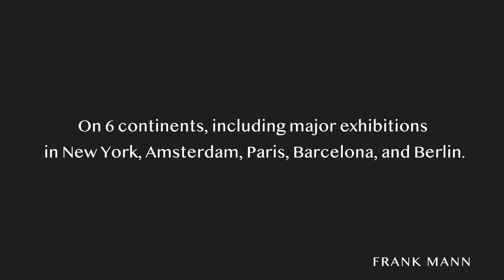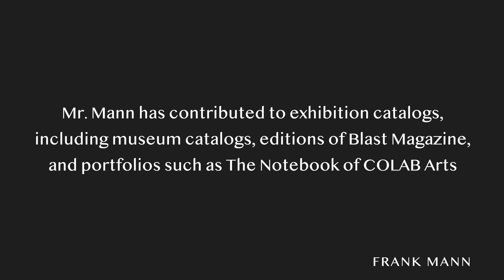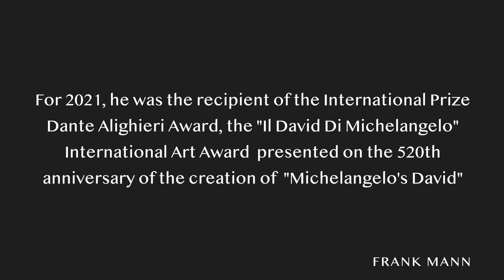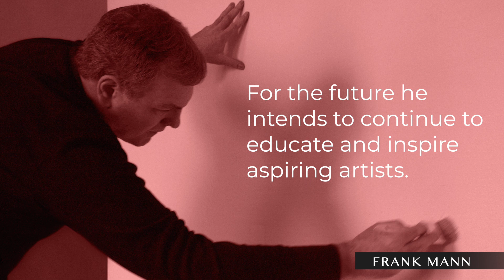Frank Mann honored member of IAOTP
Frank Mann selected as Top Global Impact Artist of the Year by the International Association of Top Professionals (IAOTP)